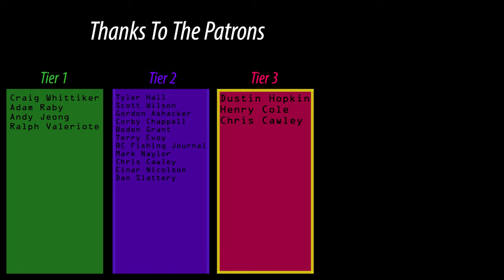Dry & Streamer Eats in Still Water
⇩⇩⇩  MUSIC CREDITS  ⇩⇩⇩